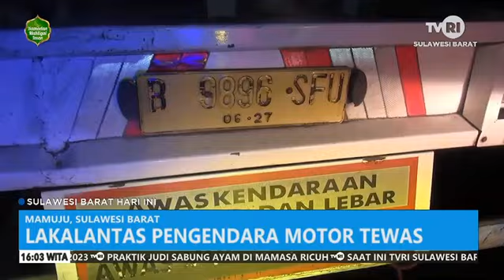Lakalantas di Mamuju, Seorang Pengendara Motor Meninggal